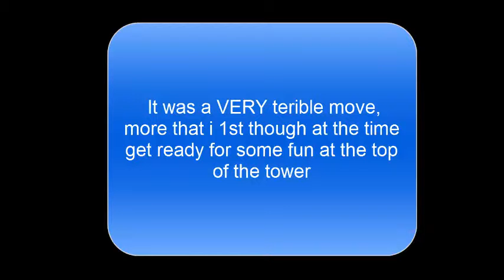Let's Play : Fallout 4 - Episode 5 : I Chose the Impossible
"don't think about how your going to lose, think about how your going to win, no situation is impossible to get out of even if it seems like it"

Welcome to Insane's youtube channle were we foucs on games media and the gaming world as a whole, here on this channle you can find
*Let's Plays
*Let's Look At's
*Insane Reviewz (game reviews)
*Stream Vod's

And a bunch of other random stuff i put up, if you really like what you see why not help me out by donating to my patreon that will allow me to buy better equipment and put out videos on a more
regular time scale, but videos for right now will be out once every 1 or 2 days with diffrent content every day to ensure there is something for everyone, so take a seat and enjoy the ride.